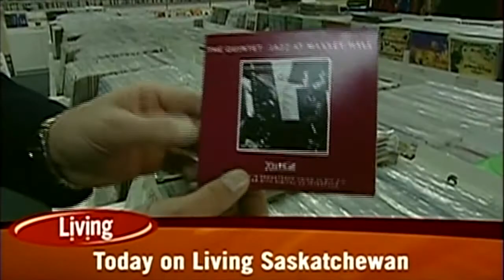Living Saskatchewan-CBC TV Shirley McQueen Demo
Living Saskatchewan was one of nine regional "Living" shows on CBC Television (Vancouver, Victoria, Calgary, Winnipeg, Toronto, Ottawa, Montreal, East-Maritimes).  Aimed at a 25-54 primarily female demo, weekdays at 1pm, a magazine format covering lifestyle, health, family, home/garden, finance, entertainment, etc. Our goal was to offer the viewer a take away from each piece- practical information to "do it" or "get it" yourself.